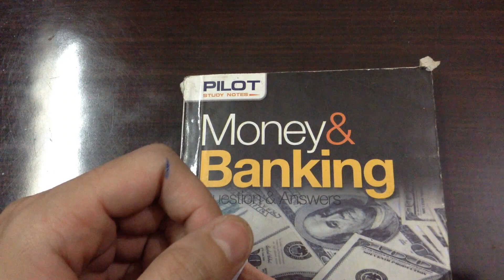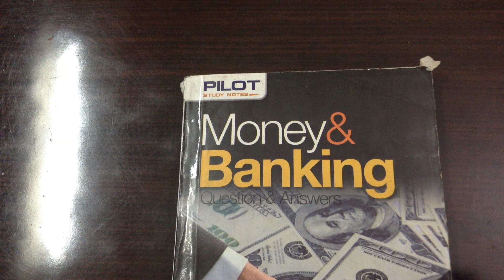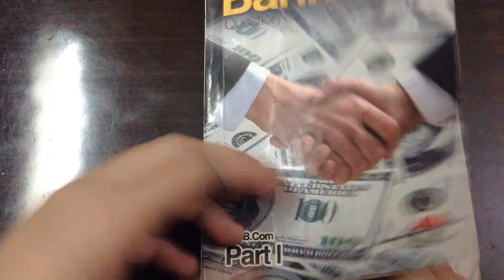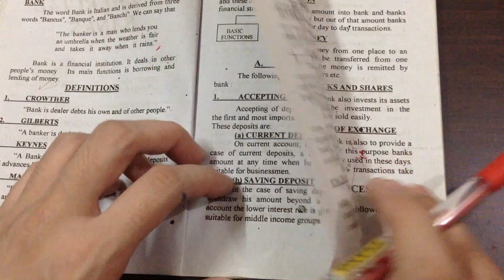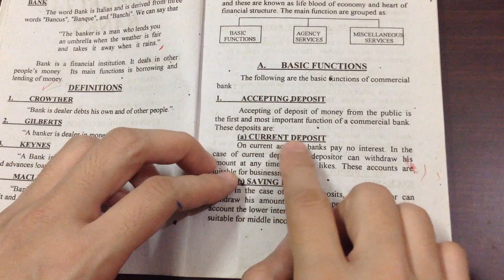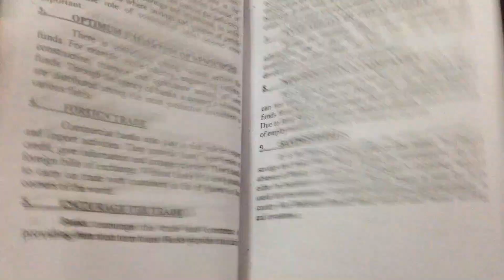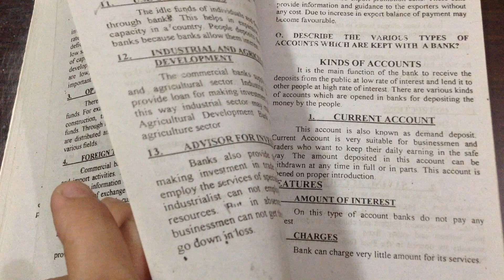how to prepare Money Banking Finance of b.com part(1) easily-tech alqalam academy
contact to whats app number